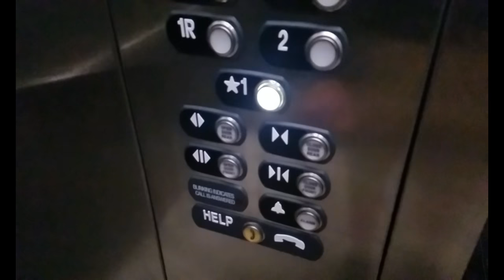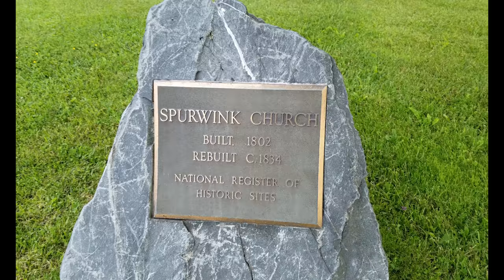Sunrise in Cape Elizabeth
I'm here on my first visit to Maine in about 4 years.  We are going to start our first day off with what is a rare treat for me.  A sunrise.  Normally on these trips I do not get to shoot a sunrise because I usually am on a business trip.  Well, this time around I showed up a day early.  Join me exploring Cape Elizabeth, Maine starting in the blue hour and see what the rocky shoreline of New England has to offer.